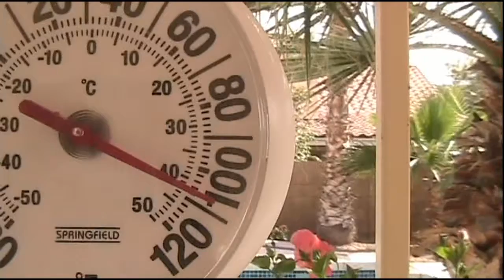2009 Springtime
Chandler, AZ